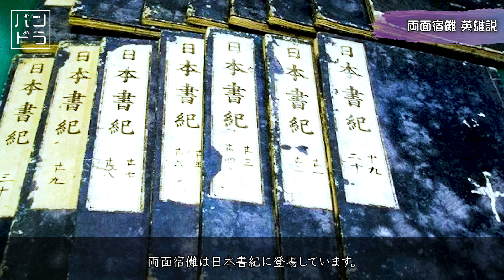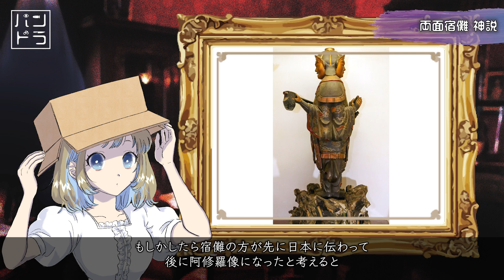【考察】両面宿儺の正体は？実は超エリート？？？【パンドラのはこ】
視聴者の皆さんと考察した説をご紹介します。

他にもさまざまな説があります！

視聴者の皆様と考察したものになりますので
誹謗中傷のコメントはお控えください。

　　毎週金曜日 19時アップ
　　さまざまな都市伝説をご紹介しています

　　毎日17時頃投稿中
　　信じようと、信じまいとー
　　怖い噂話や都市伝説をご紹介しています

様々な説があり、この動画ではその一部を紹介しております。

このチャンネルではホラーに関するさまざまな動画をアップしています。
毎日19時に投稿！
生放送やショート動画もぜひご覧ください。

　　毎週土曜日21時〜生放送
　　大好きなお酒を飲みながら生朗読＆雑談

他にも様々な動画を投稿する予定なので